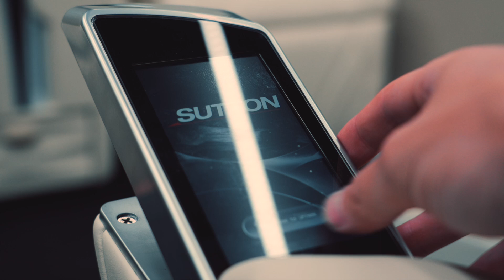Mercedes Benz Sprinter First Class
Step into unparalleled luxury with the Brand New Mercedes-Benz Sprinter First Class, where every journey is transformed into an experience of first-class comfort and sophistication. Designed by Sutton, this bespoke conversion elevates the Sprinter to new heights of opulence, making it the ultimate choice for discerning travelers.

Passenger Cabin: The heart of the Sutton First Class is its extraordinary passenger cabin, meticulously crafted to offer the highest level of comfort and entertainment. The cabin features a bulkhead that elegantly divides it from the front cab, adorned with custom leather and Milano suede panels. Two 43” TVs with custom Sutton surrounds are mounted on each saloon bulkhead, providing an immersive entertainment experience with Apple TV and PlayStation 5, all powered by a state-of-the-art Sutton Audio Cinema System with surround sound, 9 speakers, and subwoofers.

Luxury is at your fingertips with seven airline-style seats, each equipped with fully electric leg rests, recline, slide, heating, cooling, massage, and lumbar support functions, all trimmed in premium C leather. Control every aspect of your environment with the Crestron AV and interior iPad control system, which manages the independent rear heating/AC system, ambient LED color-changing roof lights, and seven reading lights.

The cabin also includes wood veneer-capped side panels featuring eight cup holders, storage pockets, and USB ports, ensuring convenience is always within reach. The forward center console boasts a 21L fridge, four cupholders, an iPad dock, AC controls, PS5, USB charging ports, a storage drawer with a 230V socket, and an HDMI input. The interior is further enhanced by a double-glazed panoramic roof with privacy blinds, side tinted body glass, and pleated side window blinds, all trimmed in matching leather and Milano suede.

Exterior: The exterior of the Sprinter Sutton First Class is equally impressive, finished in Obsidian Black Metallic for a sleek, commanding presence. The vehicle is equipped with electric sliding doors for effortless entry and exit, and Comfort Air Suspension ensures a smooth, comfortable ride. The upgraded front grille and Winter Package further enhance the vehicle’s premium appeal.

Front Cabin: The driver’s area is designed with attention to detail, featuring a custom Sutton Centre Console with a 35L fridge unit. The seats are retrimmed to match the passenger cabin, and the headlining is finished in Milano suede. The leather steering wheel, wood veneer accents, and carpeted flooring add a touch of refinement, while the intercom button and power switch isolator provide seamless communication and control. A secondary battery with a charging system and a 16AMP hook-up with a 15m cable ensures all electronics are powered at all times.

Rear Storage Area: In the rear, the storage area is carpeted and includes a storage shelf with LED lighting, offering ample space for luggage while maintaining the vehicle’s luxurious feel.

The Mercedes-Benz Sprinter First Class redefines what it means to travel in style, offering a passenger cabin that is second to none in luxury, comfort, and technology.